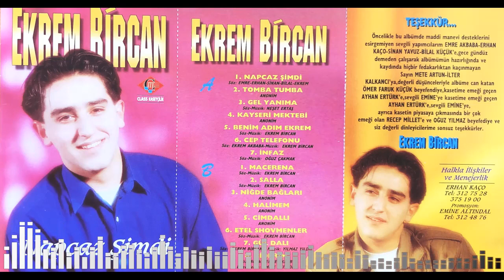Ekrem Bircan - Napcaz Şimdi Full Album (Kaset Kayıt)